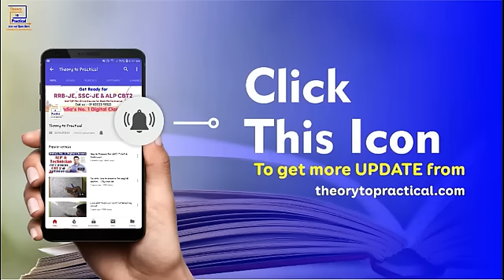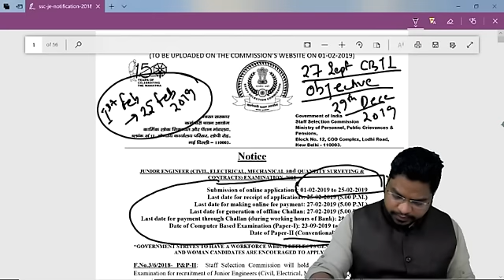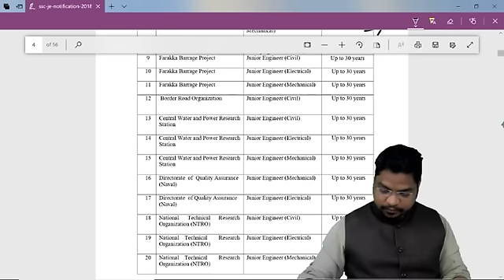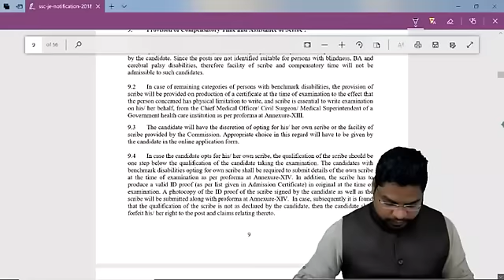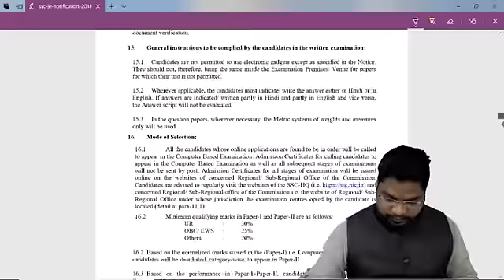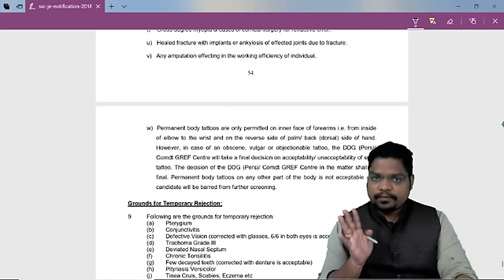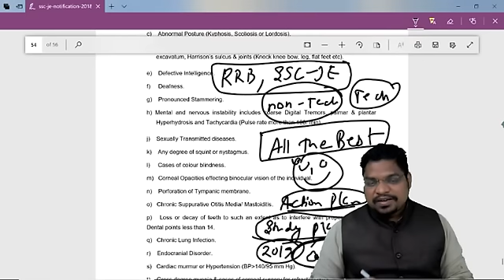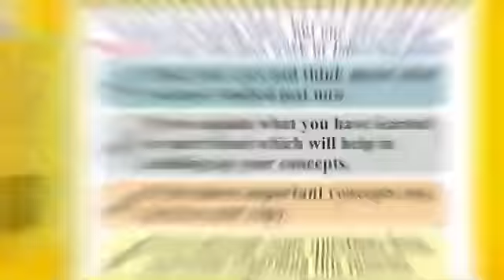SSC-JE Notification Detail Analysis Exam Pattern,Age,Qualification